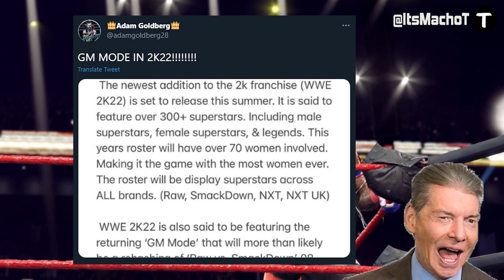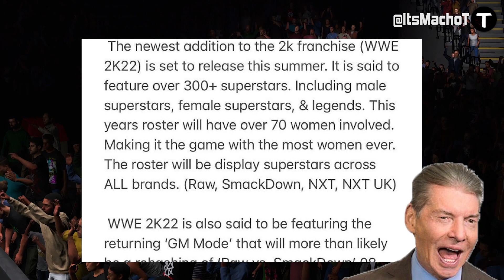WWE 2K22 News! GM Mode ‘Report’ Fake, Major Concerns, Details & More Things We Missed..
In this video I Round Up all the latest WWE 2K22 News!

Topics Macho T discuss in this video; WWE 2K22 News, WWE2K22, WWE 2K22 GM Mode, WWE 2K22 Concerns, WWE 2K22 Problem, WWE 2K22 Roster, WWE2K..